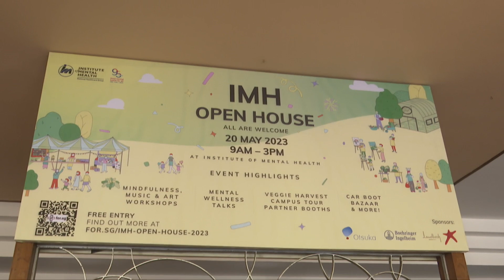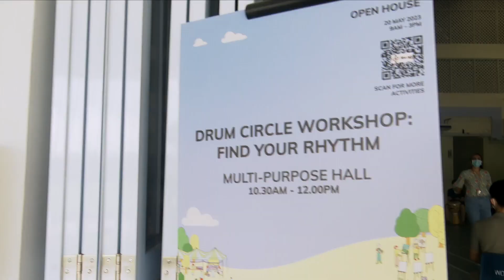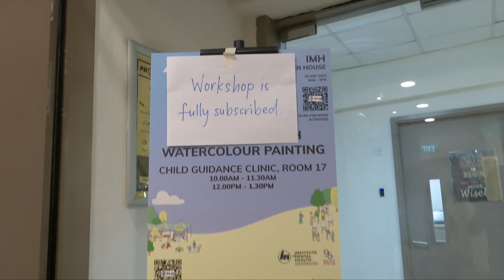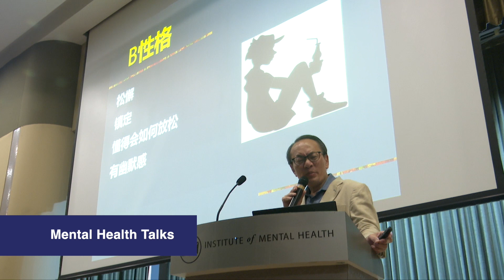IMH Open House 2023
On 20 May, we celebrated our 95th anniversary with an open house themed 'Good Mental Health For All!' With Guest of Honour and Adviser to Ang Mo Kio GRC Grassroots Organisations Ms Ng Ling Ling officiating the event, we opened 'Mindful Meadows', our new community garden with the Jalan Kayu constituency. The garden aims to bridge the gap between our patients and members of the public through their shared love for gardening.

Participants also heard from clinical experts and persons in recovery, experienced therapeutic activities, toured hospital facilities and picked up bargains at the car boot bazaar. Our community partners in mental health also showcased their services and resources, along with handmade crafts by clients.